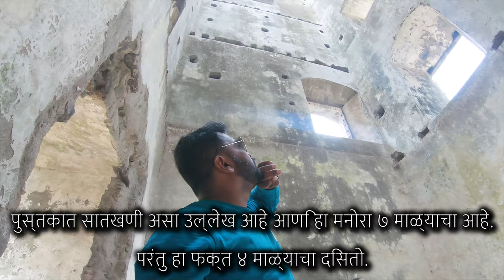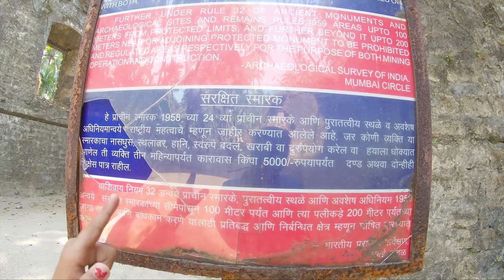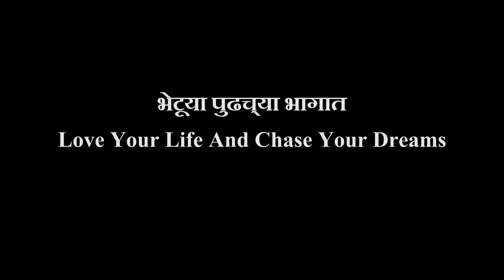Revdanda Fort || Revdanda Part :-1|| Akkii The Traveller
कुंडलिका नदी अरबी समुद्राला जेथे मिळते, त्या कुंडलिका खाडीच्या मुखावर असलेल्या रेवदंडा गावाचा उल्लेख थेट महाभारत काळात सापडतो. त्याकाळी हे गाव रेवतीक्षेत्र म्हणून प्रसिद्ध होते. १५ व्या शतकात रेवदंडा गावाचे महत्त्व ओळखून पोर्तुगिजांनी खाडीच्या मुखावर किल्ला बांधला. किल्ला बांधताना संपूर्ण रेवदंडा गाव भोवती तटबंदी बांधून किल्ल्याच्या कवेत घेतल.
पोर्तुगिज कप्तान सोज याने १५२८ मध्ये किल्ला बांधायला सुरुवात केली. त्यापूर्वी १५१६ मध्ये पोर्तुगिजांनी कारखान्यासाठी इमारत बांधली, तिला चौकोनी बुरुज म्हणतात. हिची तटबंदी १५२१ ते १५२४ च्या दरम्यान बांधली गेली. २२ जुलै १६८३ च्या रात्री मराठ्यांनी रेवदंड्यावर हल्ला केला, पण पोर्तुगिजांनी तो उधळून लावला. मराठ्यांनी रेवदंड्याला वेढा घातला. तो मोडून काढण्यासाठी पोर्तुगिजांनी फोंड्यावर हल्ला केला. त्यामुळे मराठ्यांना वेढा सोडून जावे लागले. २५ नोव्हेंबर १७४० रोजी झालेल्या तहानुसार पोतुगिजांनी साष्टीतील गावांच्या बदल्यात रेवदंडा व कोर्लईचा ताबा मराठ्यांना दिला. १८०६ मध्ये इंग्रजांनी याचा ताबा घेतला. १८१७ मध्ये आंग्रेने हा गड जिंकला. पण लगेच १८१८ मध्ये रेवदंडा किल्ला इंग्रजाकडे गेला.